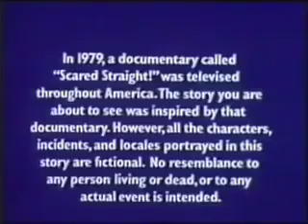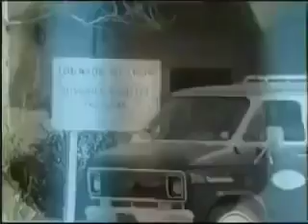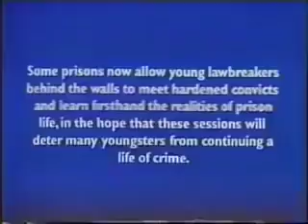Scared Straight "Another Story " Movie 1980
Scared Straight Another Story 1980